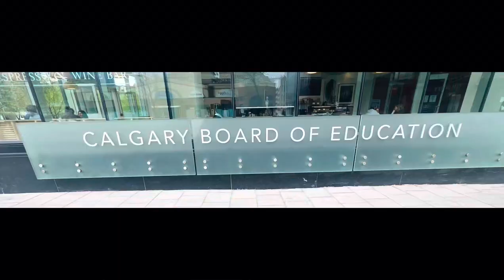Our school admission experience in Calgary.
The school admission process was pretty smooth and organized.